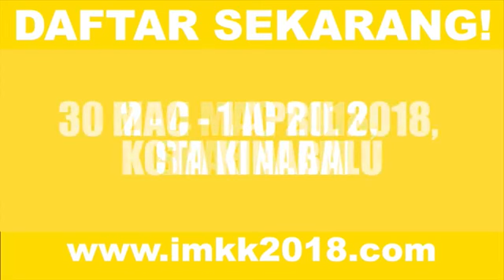Talkshow MudahnyaBerniaga EP17 | Syed Ahmad Syed Salim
Dr Azizan Osman
President & Founder
Richworks Group of Companies | Richwell (NGO) |
Koperasi Permodalan Usahawan Selangor Berhad. (PUSB)
1st Malaysian Accredited By International Coach Guild (ICG) - World-Class Credentialed Master Coach in Business & Marketing | Serial Entrepreneur | Author